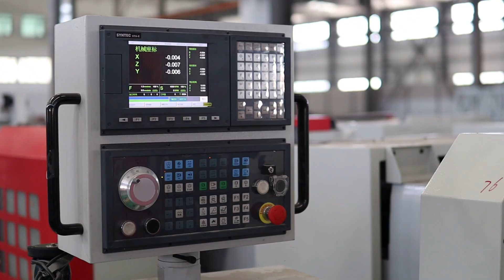"Densen Group, Your Reliable Source for High-Quality Couplings."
Absolutely! Here's a Twitter caption to introduce and praise Densen Group and their sand casting craftsmanship along with some relevant hashtags:"🔥 Witness craftsmanship at its finest! We're proud to present Densen Group's extraordinary sand casting process. 🏭 With unmatched precision and dedication, they transform molten metal into art. 🌟 DensenGroup Craftsmanship SandCasting MetalArt Innovation"Feel free to modify it to fit your specific needs and style!